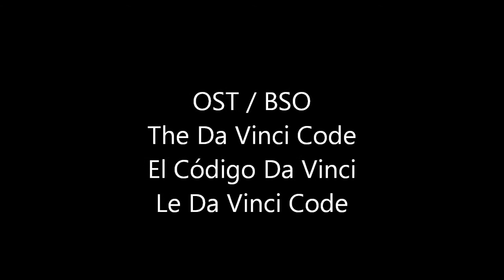BSO The Da Vinci Code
Si queréis descargar esta canción, haced clic en este enlace.
If you want download this song, click on this link.

01. Dies Mercurii I Martius
02. L'Esprit Des Gabriel
03. The Paschal Spiral
04. Fructus Gravis
05. Ad Arcana
06. Malleus Maleficarum
07. Salvete Virgines
08. Daniel's 9th Cipher
09. Poisoned Chalice
10. The Citrine Cross
11. Rose Of Arimathea
12. Beneath Alrischa
13. Chevaliers De Sangreal
14. Kyrie For The Magdalene